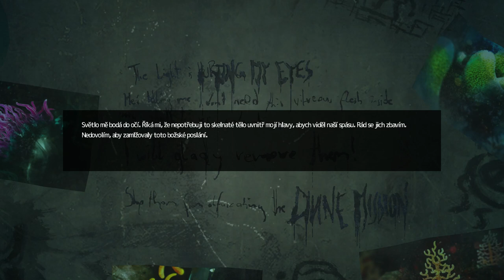Mozgový Čip Potrebujem:Ciel Delta: SOMA:Český Dabing:P #2:Hororovka